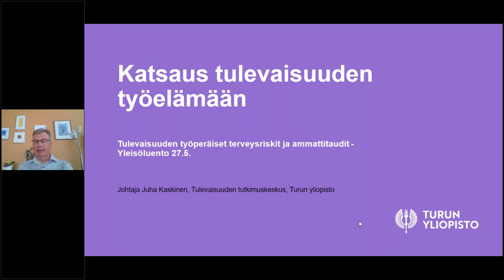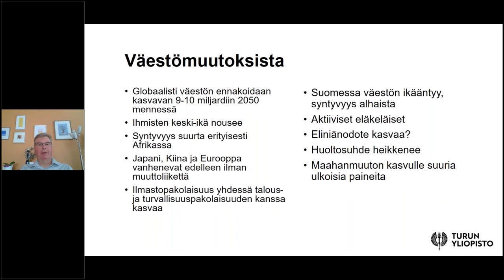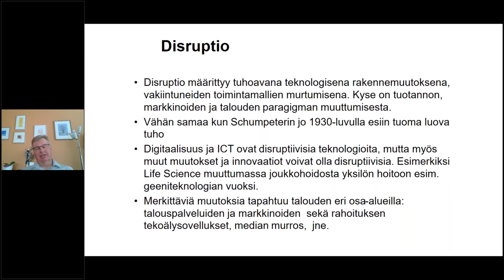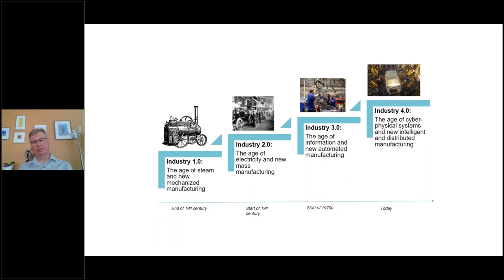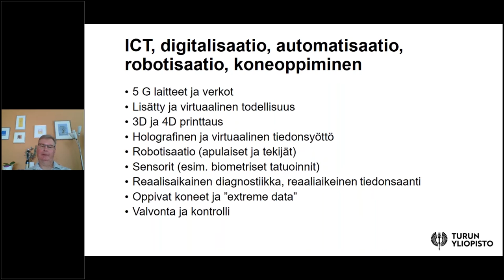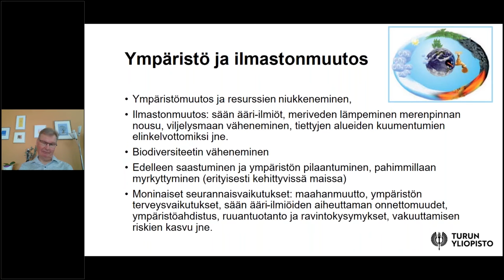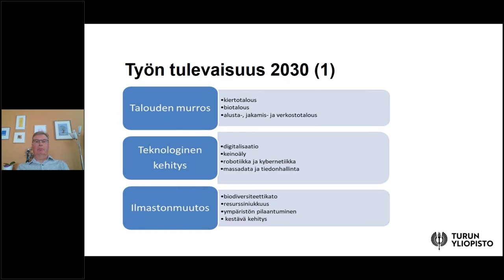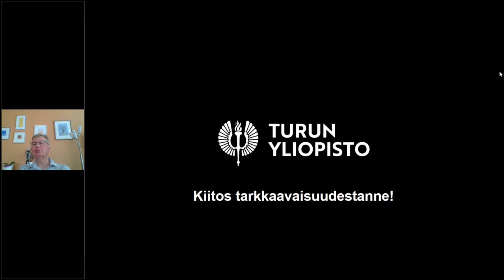TVK Forum 27.5.2020 - Juha Kaskinen